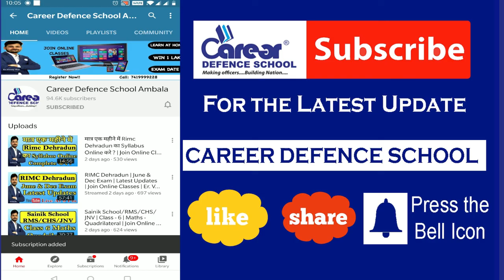RIMC Dehradun Total Seats कितनी होती है ? | Join Online Classes | Er. Vinay Rai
नि: शुल्क साप्ताहिक ऑनलाइन परीक्षा के लिए पंजीकरण करें
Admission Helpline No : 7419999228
Apply For Online Scholarship Exam 2020
HINDI INSTRUCTIONS :
महत्वपूर्ण पाठ्यक्रम लिंक:
हमारे पाठ्यक्रम:
1. छात्रवृत्ति परीक्षा पंजीकरण
2. ऑनलाइन कक्षाओं में शामिल हों
4. नि: शुल्क साप्ताहिक ऑनलाइन परीक्षा के लिए पंजीकरण करें
5. ऑनलाइन आवेदन पत्र भरें
6. 2 महीने के क्रैश कोर्स में शामिल हों
7. लाइव ऑनलाइन शाम की कक्षाओं के लिए शामिल हों
8. हमारे स्कूल के परिणाम
9. हमारा स्कूल फीस संरचना 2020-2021
10. हमारे स्कूल के चित्र
11. प्रॉस्पेक्टस डाउनलोड करें

महत्वपूर्ण परीक्षा विवरण
12. सैनिक स्कूल परीक्षा विवरण
13. मिलिट्री स्कूल परीक्षा विवरण
14. आरआईएमसी देहरादून परीक्षा विवरण
15. नवोदय विद्यालय परीक्षा विवरण
16. गुरुकुल कुरुक्षेत्र परीक्षा विवरण

ENGLISH INSTRUCTIONS :
IMPORTANT COURSES LINK :
Our Courses :
1. Scholarship Exam Registration
2. Join Online Classes
4. Register For Free Weekly Online Exam
5. Fill Online Application Form
6. Join For 2 Months Crash Course
7. Join For  Live Online Evening Classes
8. Our School Results
9. Our School Fees Structure 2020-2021
10. Our School Pictures
11. Download Prospectus

IMPORTANT EXAM DETAILS
12. Sainik School Exam Details
13. Military School Exam Details
14. RIMC Dehradun Exam Details
15. Navodaya Vidhyalaya Exam Details
16. Gurukul Kurukshetra Exam Details